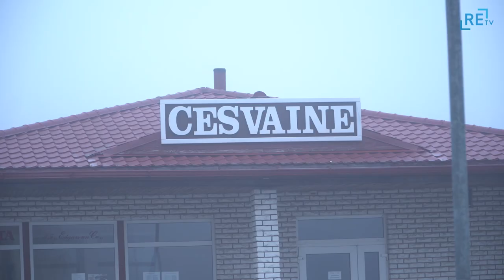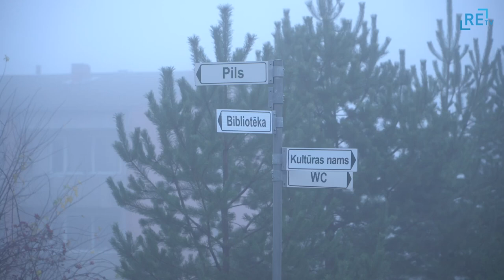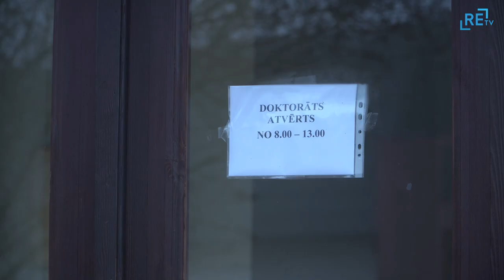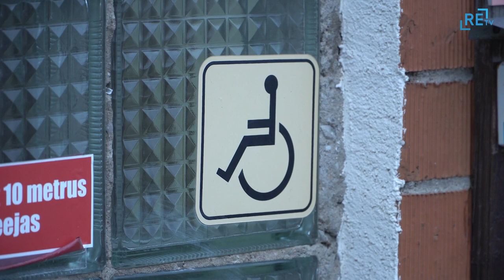Steidzami meklē ģimenes ārstu Cesvainē